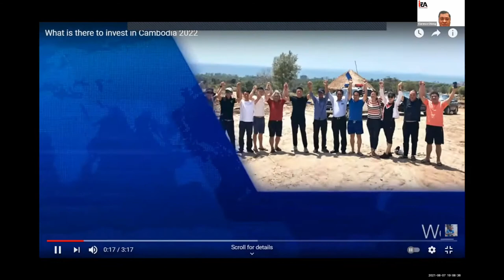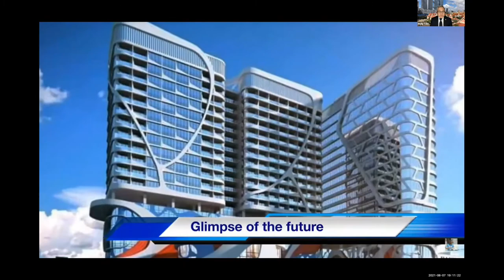It's not late to invest into Cambodia 2022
I am please to offers some key points on investing into Cambodia.
Thanks for the invite by Institute of Estate Agency Singapore -Saturday Night Live .
Investing will carry risk and you need to understand about the investment policy before you invest into the Kingdom .
Cambodia's decade of robust economy growth and potential beyond 2021.